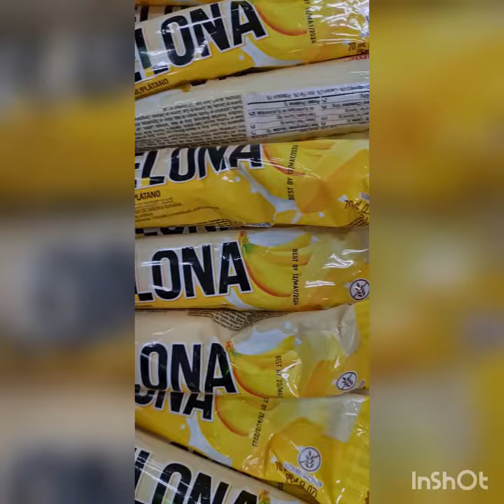Melona Banana Flavor IcecreamPop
An ice cream dessert made Koean